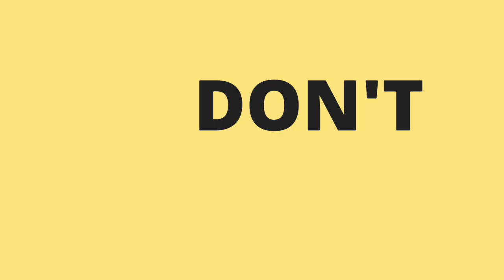Presenting a new channel ! Fullyworldwebtutorials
We are presenting our new channel
Fullyworld web tutorials . Here you can learn programming languages through the videos.